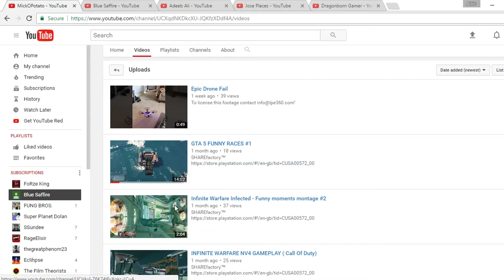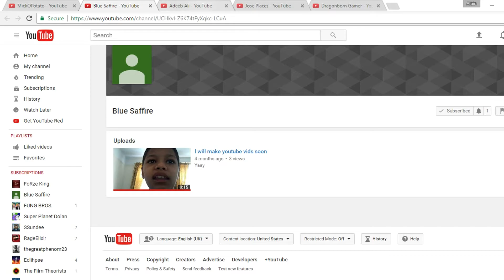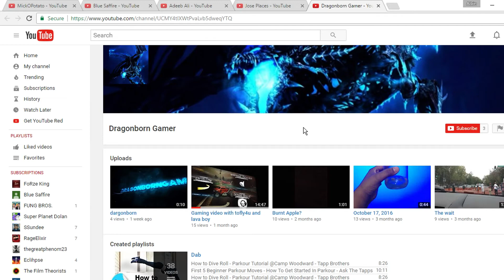Shoutout Series Episode 1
You MUST be active on our channel (by commenting and likeing videos)

You MUST be active on the winners channels

To Get entered you must comment